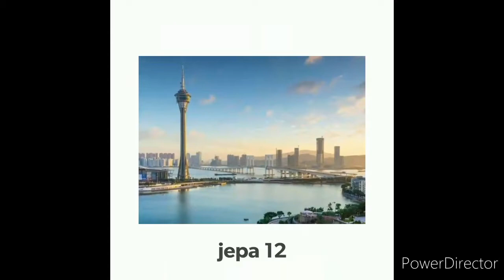Igorot Traditional and Cultural Dance/Benguet Association Macau/Quarterly Gatherings